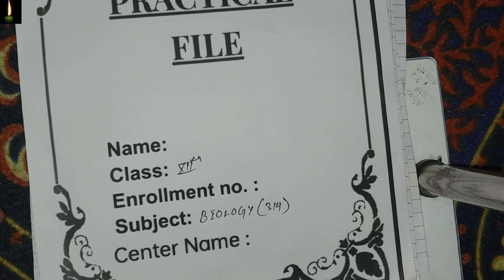NIOS Class 12 Biology| (314) Practical File || NIOS Biology (314) urdu medium Practical File solved